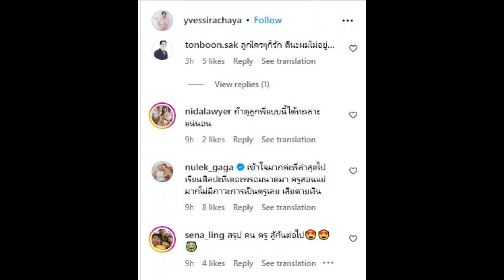อี๊ฟ พุทธธิดา โพสต์เล่าเรื่องน้องมีบุญ โต้กลับคนเมนต์ลูกเราไม่น่ารักกับทุกคน